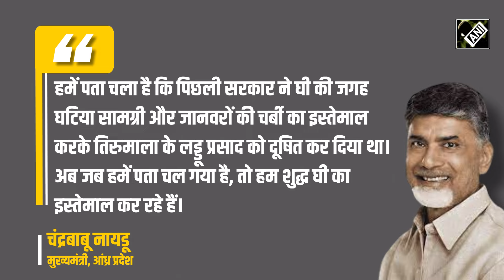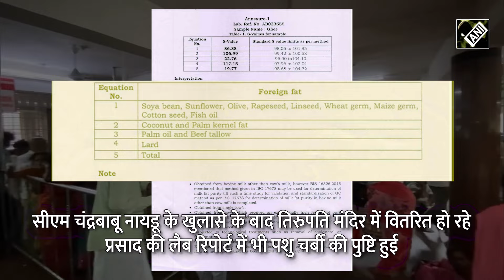Tirupati Laddu controversy: Lab report में प्रसाद के ghee में animal fat के कथित उपयोग की पुष्टि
आंध्र प्रदेश के मुख्यमंत्री चंद्रबाबू नायडू ने वाईएसआरसीपी पर भगवान बालाजी के प्रसाद में 'पशु चर्बी' के इस्तेमाल का आरोप लगाया है, जिसके बाद राज्य में बड़ा विवाद खड़ा हो गया है। 19 सितंबर को टीडीपी प्रवक्ता ने लैब रिपोर्ट का ब्योरा साझा करते हुए कहा कि "लैब रिपोर्ट प्रमाणित करती है कि गोमांस की चर्बी और पशु चर्बी - लार्ड और मछली के तेल का इस्तेमाल किया गया था"। इस मुद्दे पर बोलते हुए टीटीडी बोर्ड के पूर्व सदस्य भानुप्रकाश रेड्डी ने बताया कि जगन मोहन रेड्डी के खिलाफ शिकायत दर्ज की जा रही है। टीडीपी की लैब रिपोर्ट के आरोपों के बाद विवाद बढ़ने पर पूर्व टीटीडी अध्यक्ष और वाईएसआरसीपी नेता वाईवी सुब्बा रेड्डी ने इन आरोपों का खंडन किया और इन्हें "निराधार" कहा। इस बीच, तिरुपति मंदिर में 'लड्डू प्रसादम' पर बोलते हुए भक्तों ने कहा कि टीडीपी के शासन में लड्डू की गुणवत्ता में सुधार हुआ है क्योंकि अब बेहतर सामग्री का इस्तेमाल किया जा रहा है। तिरुमाला मंदिर भगवान विष्णु के एक रूप भगवान वेंकटेश्वर को समर्पित है। ऐसा माना जाता है कि कलियुग के कष्टों और क्लेशों से मानवता को मुक्ति दिलाने के लिए वे धरती पर आए थे।